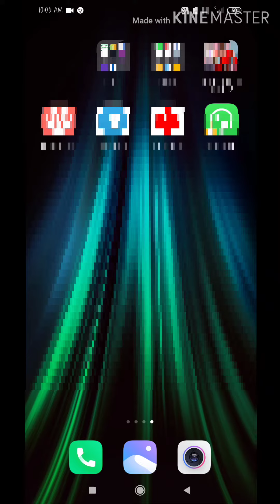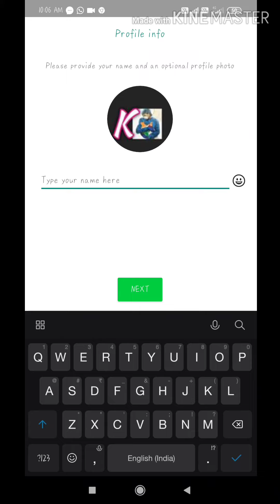How to create whatsApp account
Click to 🔔